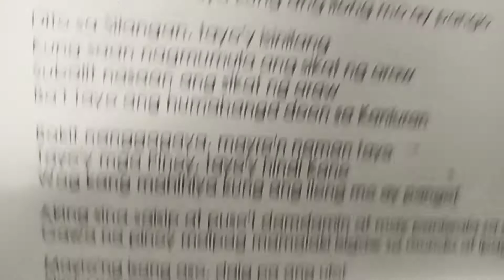ANG SAYA! TAWAG NG TANGHALAN REHEARSALS! TARA! HENDREX CHANNEL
KASAMA KAYO HANGGANG SA HULI! TARA SA DALAWANG ARAW NAMING REHEARSAL!

BUSINESS AND COLLAB